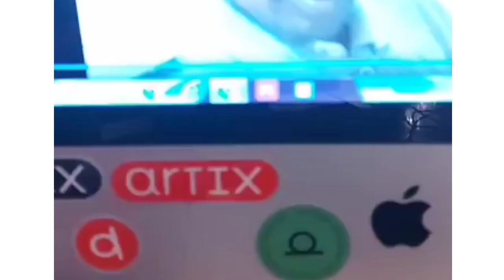wararki ugu dambeeyay rer Djibouti Ciise weyne iyo Canfartii....